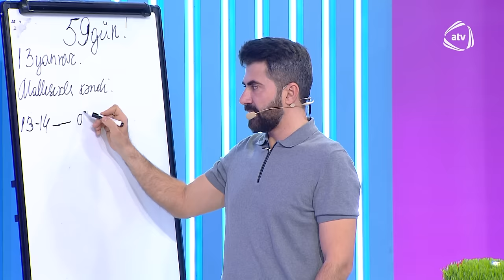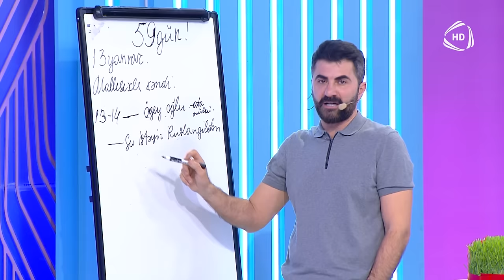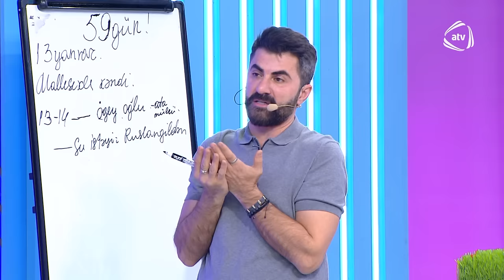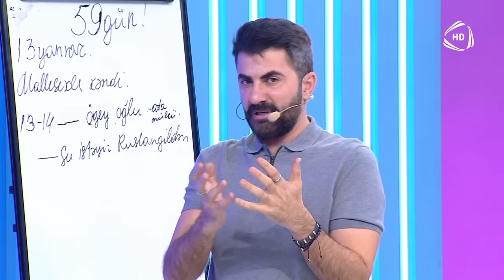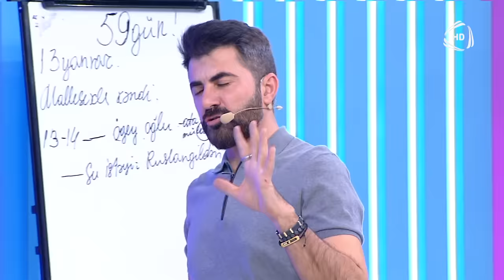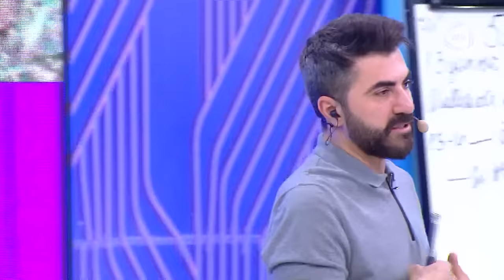İtkin qadınla bağlı ŞOK DETAL- Ortaya çıxan məhkəmə sənədində nə yazılıb? / Bizimləsən